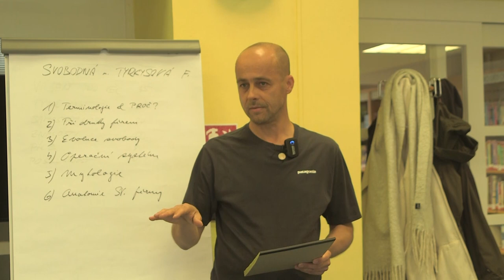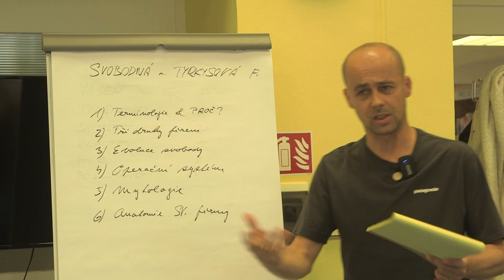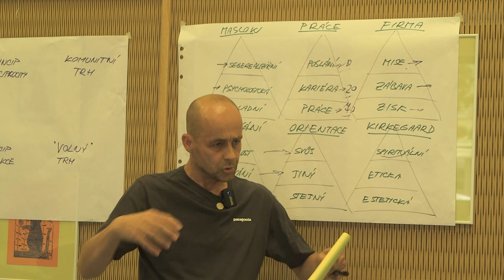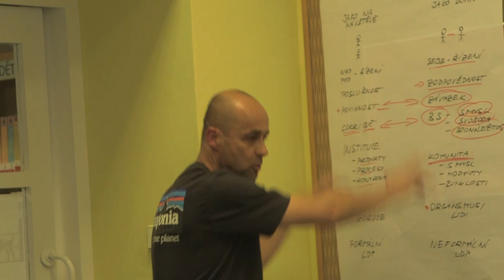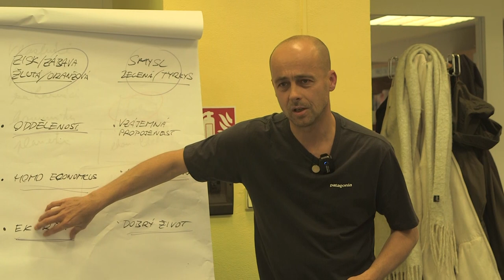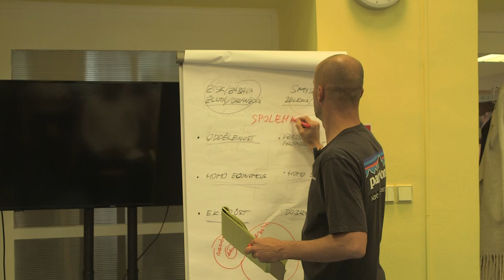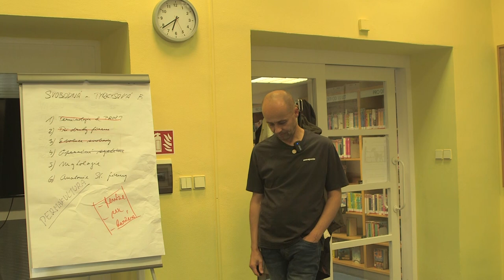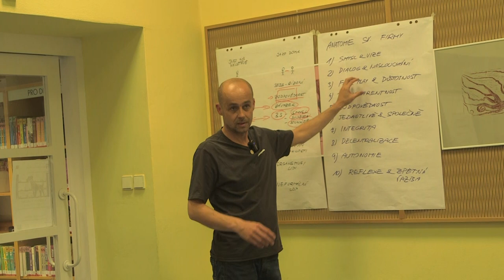Svobodná nebo tyrkysová firma?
Proč a jak postavit firmu nebo jakoukoli organizaci tak, aby nebyla pouhým strojem na zisk, ale aby vyjadřovala hodnoty svého zakladatele, byla nástrojem společenské změny a zlepšovala svět. Jak to udělat, aby lidé uvnitř nebyli pouhými zdroji, zákazníci jen chodícími peněženkami, lidé v sousedství firmy jen anonymní clonou... Jak to udělat, aby všichni, jichž se podnikání týká, byli lidmi s potřebami, které se respektují. O tom je tato přednáška. Jedná se o úvod do tématu evoluce firem/organizací.

V přednášce se - mimo jiné - dozvíte:

1) V čem všem dnes byznys (doslova) určuje naše životy, jak velká je - v tomto tématu - naše slepá skvrna a jak moc se ohledně fungování byznysu potřebujeme pustit do veřejné debaty.
2) Jaké jsou tři základní druhy firem podle fáze vývoje svého zakladatele.
3) Že jsme vývojově uvízli ve fázi malého, na sebe zaměřeného, zraněného dítěte, které se snaží hromadit "hmotu" v naději, že tím bude přijímáno ostatními.
4) Evoluce svobody za posledních deset tisíc let na snímku dvou světů.
5) Operační systém firmy - 3 základní principy kapitalismu, které by měl každý podnikatel znát, neboť (neviditelně) určují, jak jeho/její firma funguje
6) Stručný úvod do integrální teorie mapující evoluci toho, jak se organizujeme s ostatními
7) Tři základní mýty firmy do roku 1850 vs. tři mýty od začátku 19.století - mýty, které na nevědomé úrovni určují, jak přistupujeme k podnikání
8) Anatomie svobodné/tyrkysové firmy - deset principů, které slouží jako rámec pro budování vyšších evolučních stádií podnikání. Tyto principy najdete do detailu rozebrané zde

Tyrkysové orgnizace - v článku se prokliknete i na charakteristiku nižších vývojových stupňů